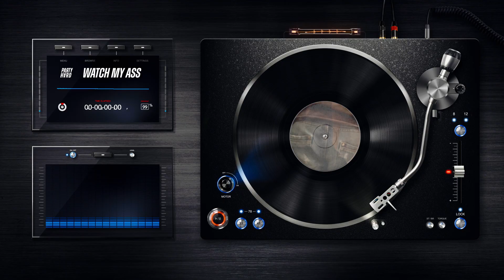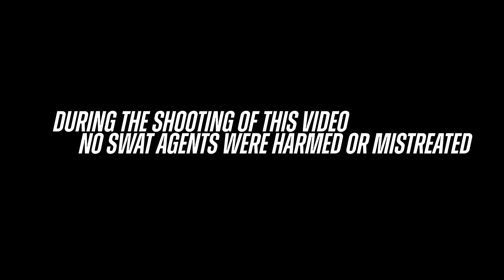Party Hard - Watch My Ass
From the EP "DROPS"
PRODUCED BY  : LOVE UNIVERSITY RECORDS
MIXED & MASTERED BY Romeo Marchi
VIDEO BY : Hansy Lumen